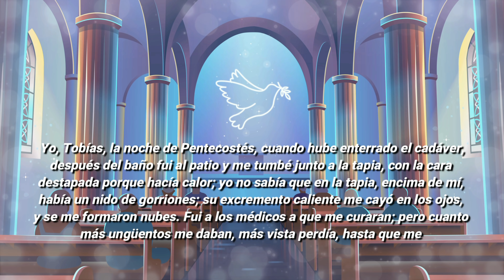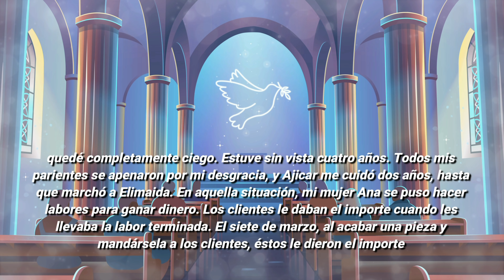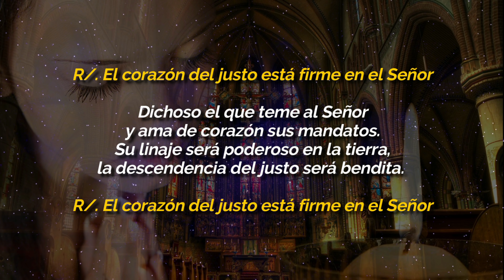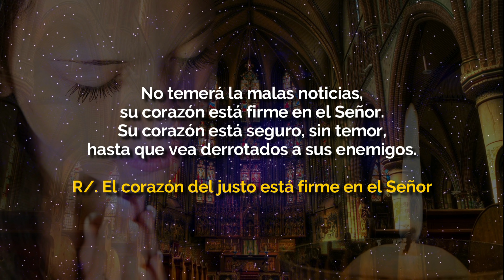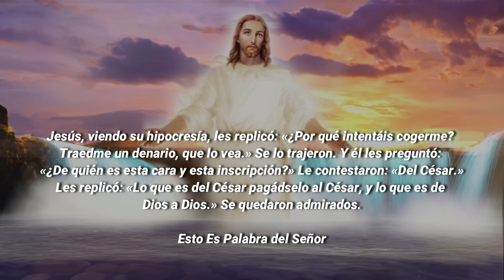Evangelio De Hoy MARTES 1 De JUNIO 2021 El Santo Evangelio De Hoy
Evangelio De Hoy MARTES 1 De JUNIO 2021 El Evangelio Del Día De Hoy

ORACIÓN CATÓLICA